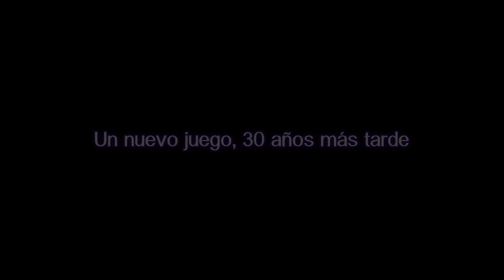Emio – El Sonriente: Famicom Detective Club – Una charla con el productor Yoshio Sakamoto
Yoshio Sakamoto, el productor y guionista de la serie, comparte con nosotros algunos detalles sobre la creación de Emio – El Sonriente: Famicom Detective Club, la nueva entrega de la franquicia en más de 30 años.